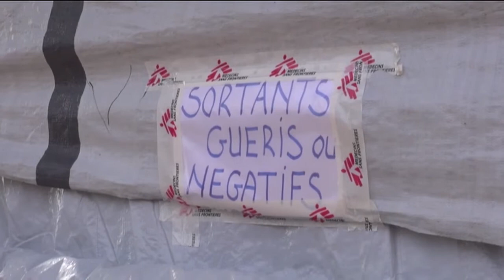Foreign Affairs Council Preview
This is a video preview of the Foreign Affairs Council in Luxembourg on 20 October. The main issues on the agenda are the Ebola crisis, the UN mediation efforts in Lybia, developments in Iraq and Syria and the situation in Gaza.